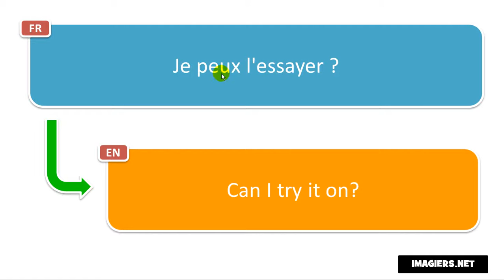法语的发音 # Je peux l'essayer